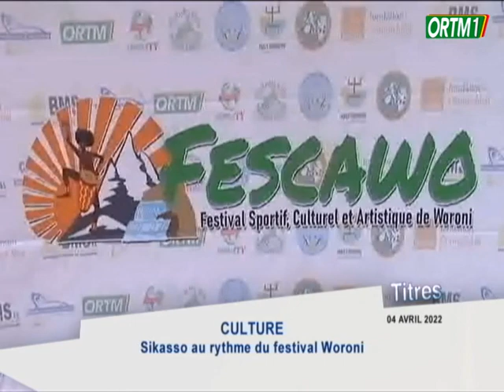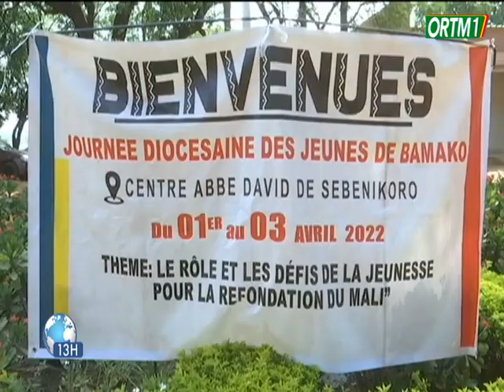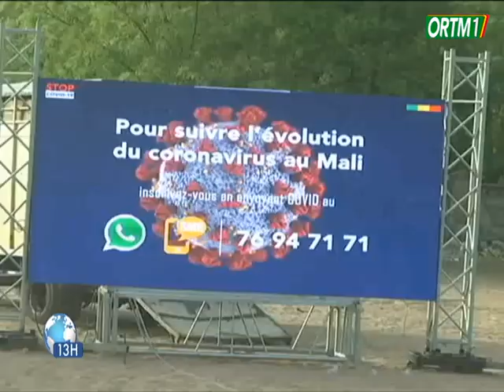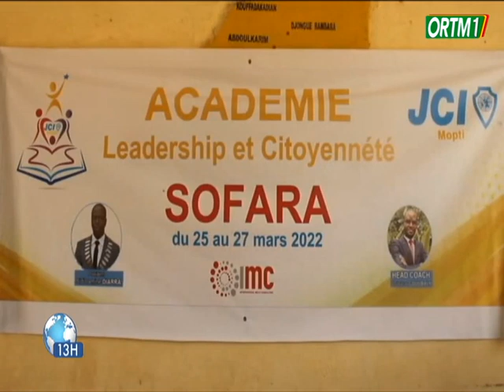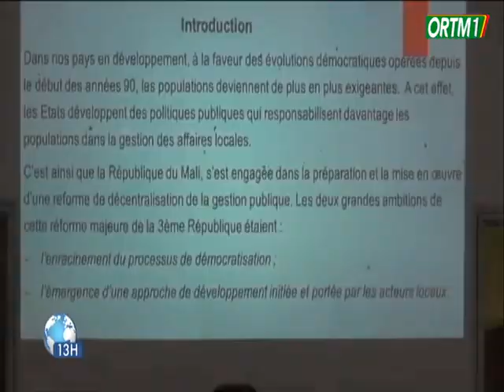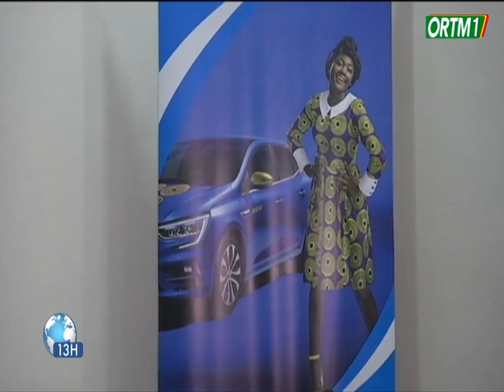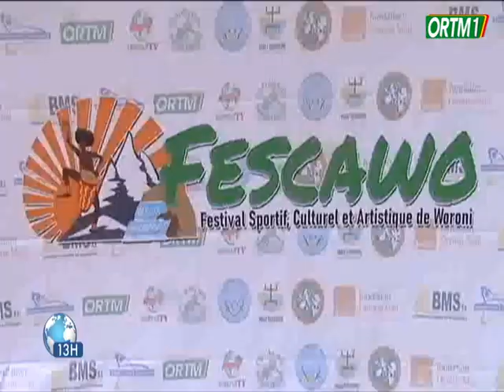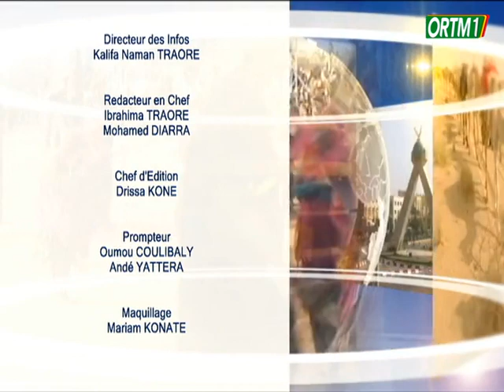Le 13h de ORTM1 de 04 Avril 2022